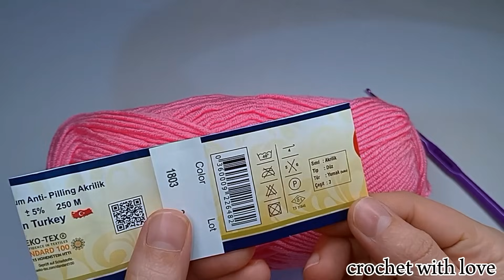You will fall in love with this stitch. An easy and elegant crochet design. New crochet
crochet Patterns
crochet Stitches
crochet designs
crochet knitting cardigan
crochet baby blanket pattern
patrón de tejido de ganchillo
easy crochet pattern making
scarf sweater bag crochet patterns
crochet bedspread
knitting Crochet
crochet knit stitches
crochet bag for beginners